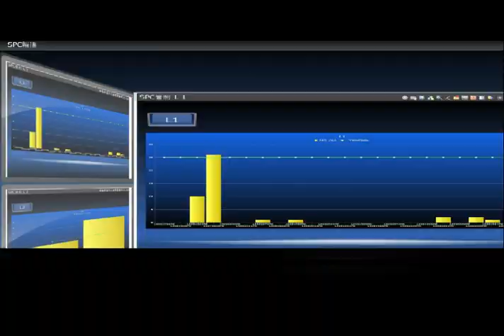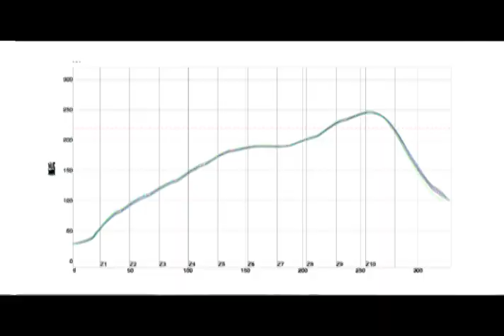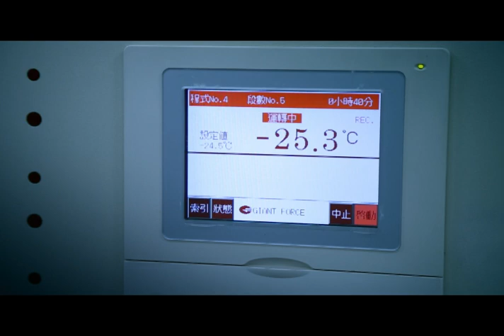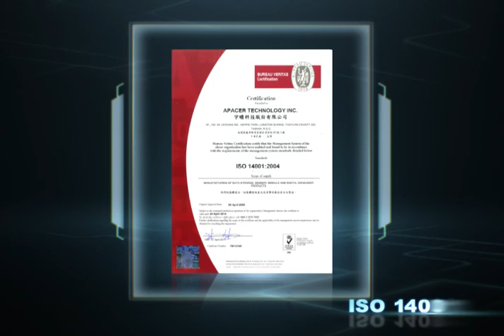Apacer Manufactory Tour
Apacer Manufactory VCR